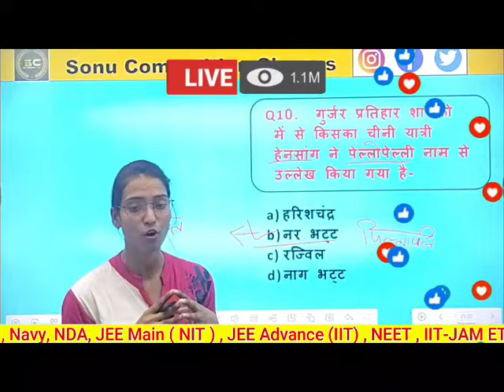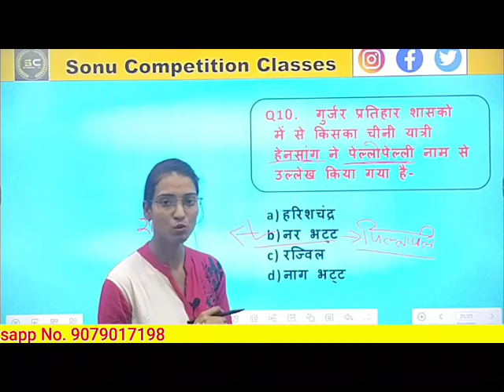गुर्जर प्रतिहार शासको मे से किसका चीनी हेनसांग ने पेल्लपेल्ली नाम से उल्लेखित किया है ?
गुर्जर प्रतिहार शासको मे से किसका चीनी हेनसांग ने पेल्लपेल्ली नाम से उल्लेखित किया है ? generalknowledge history @BYJUS2002
गुर्जर प्रतिहार शासक
चीनी यात्री हेनसांग
पेल्लपेल्ली
उल्लेख/संदर्भ

Gurjara Pratihara,
Chinese traveler Hiuen Tsang,
Hiuen Tsang Pella Pella,
Indian history,
Gurjara Pratihara dynasty,
Hiuen Tsang accounts,
Historical figures in India,
Ancient Indian kingdoms,
Pella Pella reference,
Indian dynasties,
Hiuen Tsang India visit,
Historical travel accounts,
Gurjara Pratihara rulers,
Significance of Pella Pella,
Ancient Chinese travelers,
Historical documentation,
Indian heritage,
Cultural exchanges,
Archaeological history,